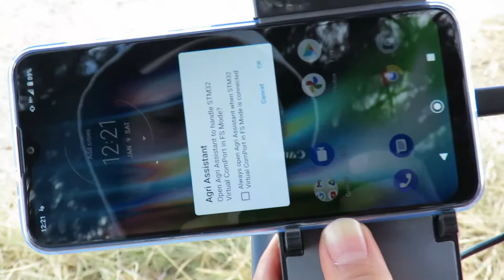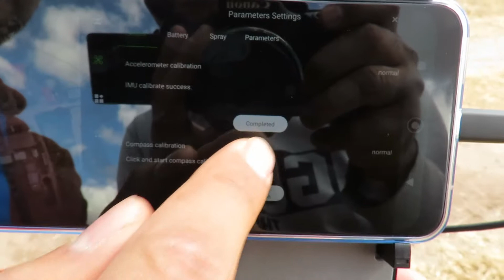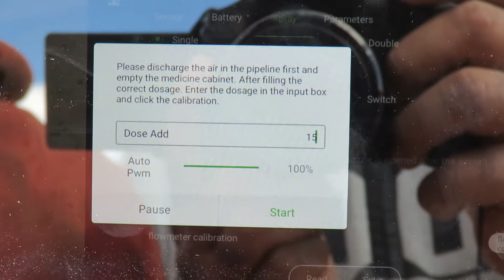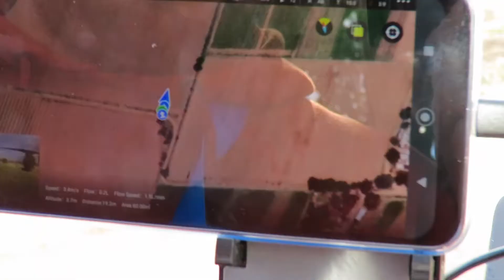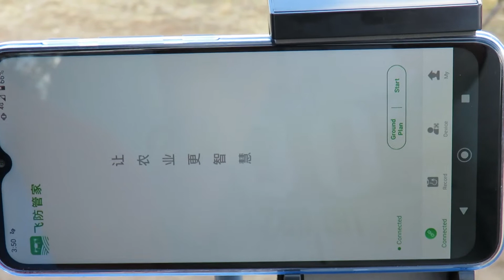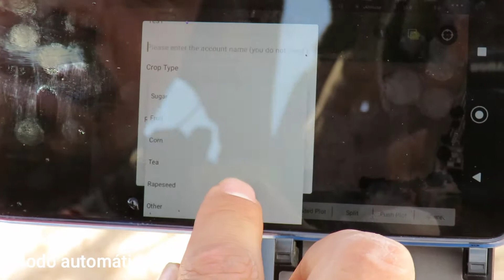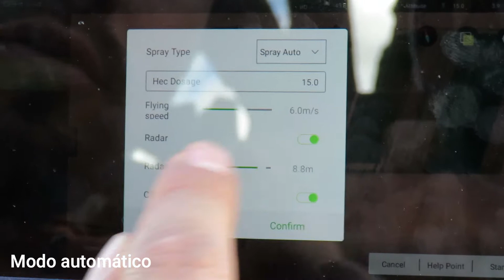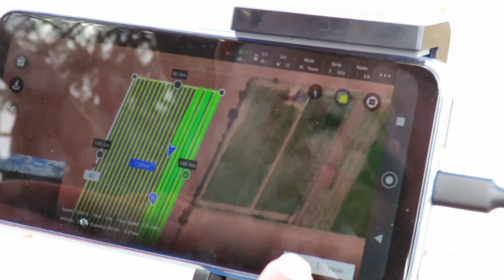Joyance Tech Customer Operation Video for the agriculture drone sprayer in Spanish